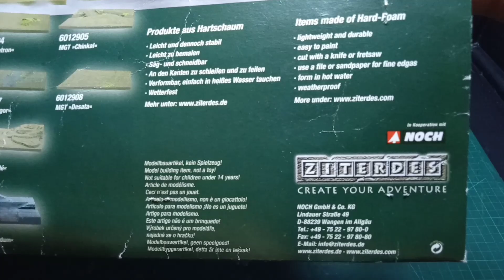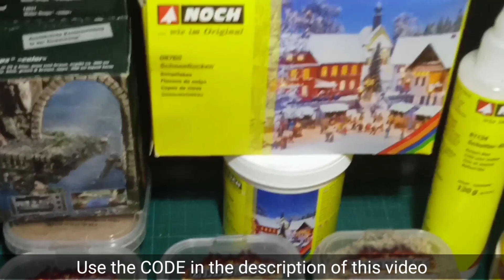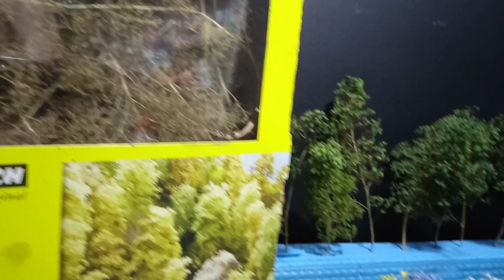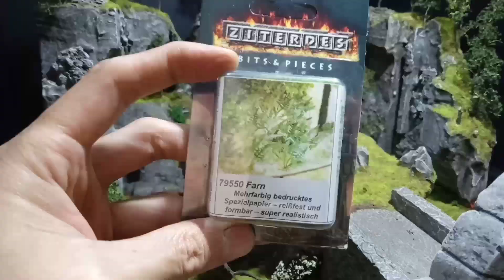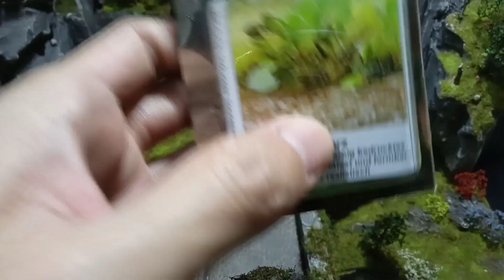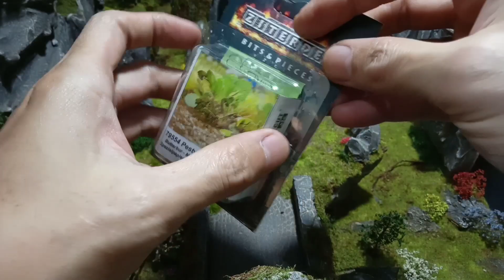Fantasy Diorama Inspiration: Creating a Miniature World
Looking for inspiration for your next miniature project?
Join me as I create a custom fantasy diorama filled with endless possibilities.
Discover new techniques and find out how to add your own unique touch to your miniature creations.